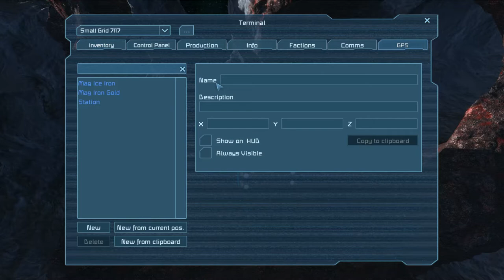Lets Play Space Engineers S2 E3 - Checking Out the Neighborhood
Space Engineers